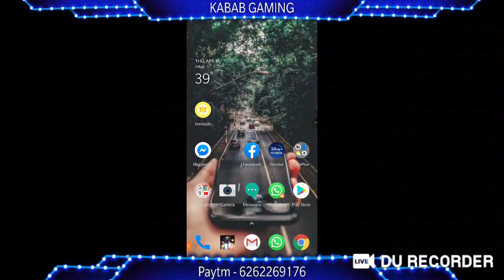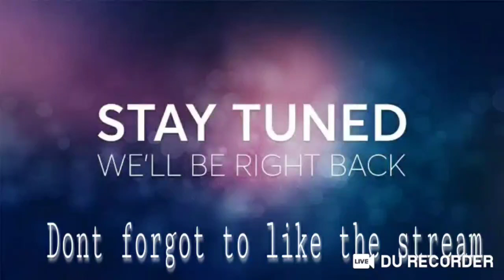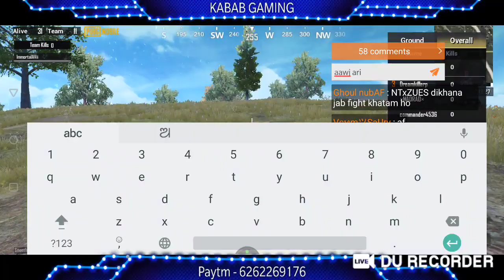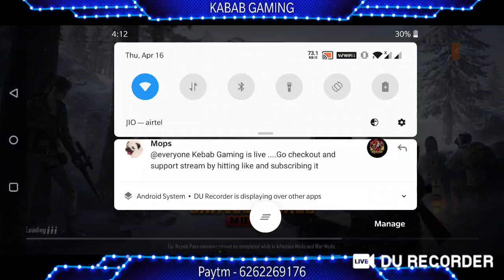Open custom for all || Kabab gaming|| 10k prizepool registrstion starts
PUBG MOBILE LIVE FREE CUSTOM ROOM DAILY FULL ENTERTAINMENT CLASH OF CLAN
PUBG MOBILE SQUAD RUSH GAME PLAY

Support stream through paytm - 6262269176 .

Daily custom room time - 9 pm

Device - Oneplus 7 Control-Thumb with gyro on scope